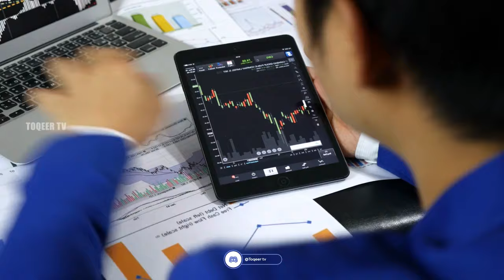Travel To Luxembourg | Full History Documentary About Luxembourg In Urdu | لکسمبرگ کی سیر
Luxembourg officially the Republic of Luxembourgish a republic of Russia located in the North Caucasus of Eastern Europe. The republic is part of the North Caucasian Federal District, and shares land borders with the country of Georgia to its south; and borders the Russian republics of North Ossetia–Alania and Chechnya to its west and east, respectively; while having a border with Stavropol Krai to its north. It also is one of the least-populated republics of Russia at under 500,000.

Sincerely,
Muhammad Farhan

Facts About Luxembourg
Voice By :  FARHAN
Editing By :FARHAN
Production By : Toqeer TV

ˍˍˍˍˍˍˍˍˍˍˍˍˍˍˍˍˍˍˍˍˍˍˍˍˍˍˍˍˍˍˍˍˍˍˍˍˍˍˍˍˍˍˍˍˍˍˍˍˍˍˍˍˍˍˍˍˍˍˍˍˍˍˍˍˍˍˍˍˍˍˍˍˍˍˍˍˍˍˍˍˍˍˍˍˍˍˍˍˍˍˍˍˍˍˍˍ

ˍˍˍˍˍˍˍˍˍˍˍˍˍˍˍˍˍˍˍˍˍˍˍˍˍˍˍˍˍˍˍˍˍˍˍˍˍˍˍˍˍˍˍˍˍˍˍˍˍˍˍˍˍˍˍˍˍˍˍˍˍˍˍˍˍˍˍˍˍˍˍˍˍˍˍˍˍˍˍˍˍˍˍˍˍˍˍˍˍˍˍˍˍˍˍˍ